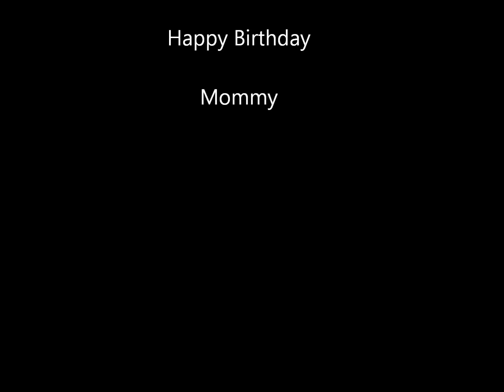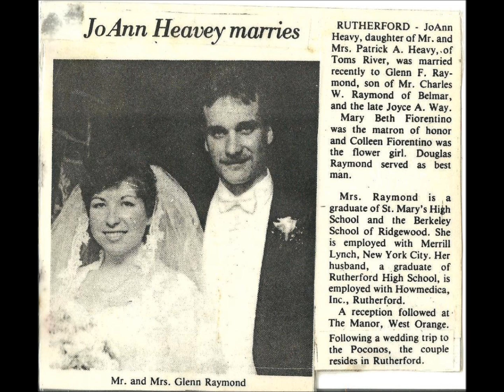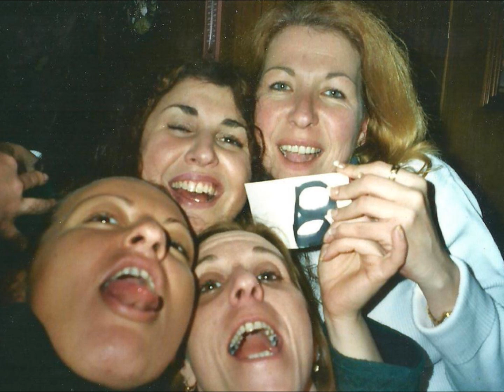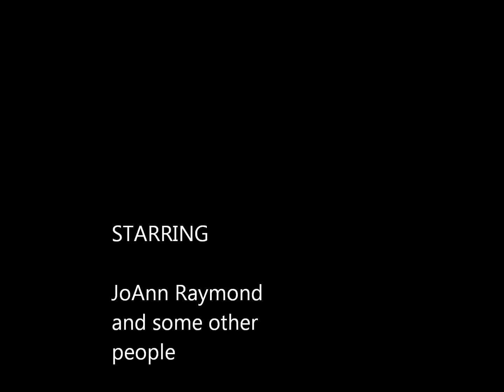My Movie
hj